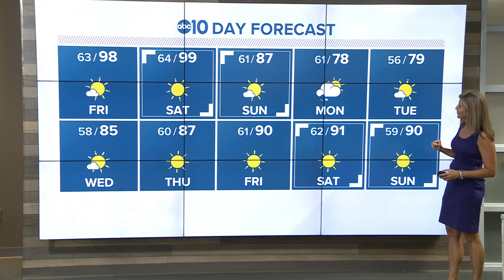Evening Headlines: Thursday, Sept. 12, 2019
Evening Headlines: September 12, 2019 | Catch in-depth reporting on LateNewsTonight at 11 p.m. | The latest Sacramento news is always